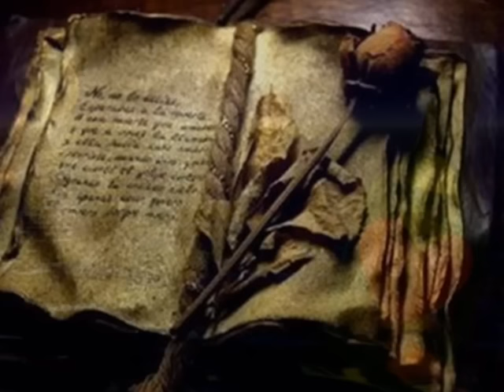JOSÉ JOSÉ PAYASO